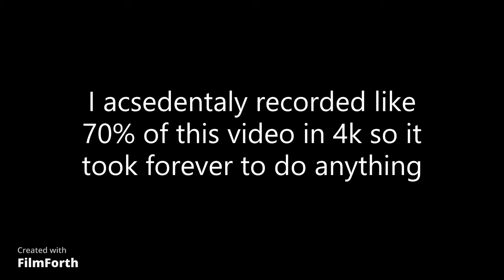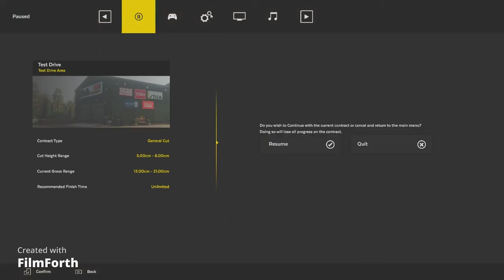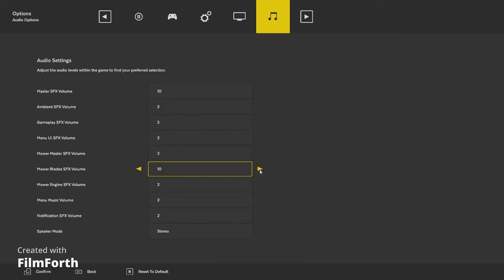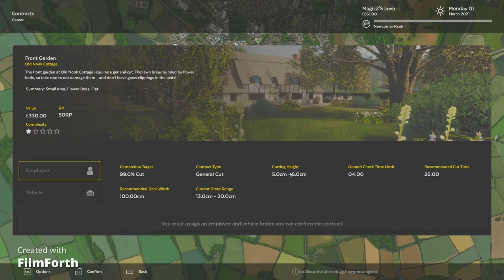Lawn mowing simulator Demo Part 1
in this video i try out the lawn mowing simulator demo